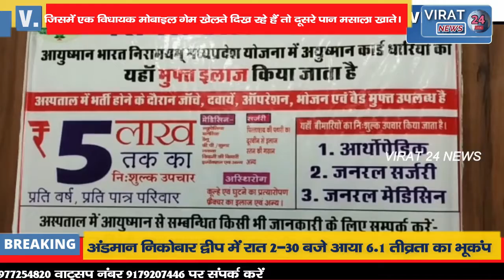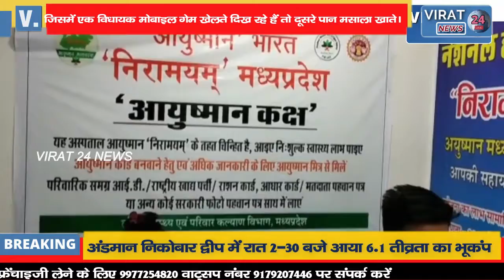समाजवादी पार्टी के आधिकारिक ट्विटर अकाउंट पर विधायकों के कारनामे हो रहे वायरल